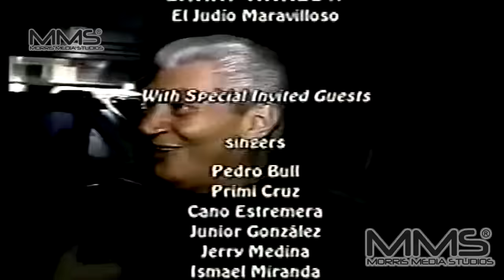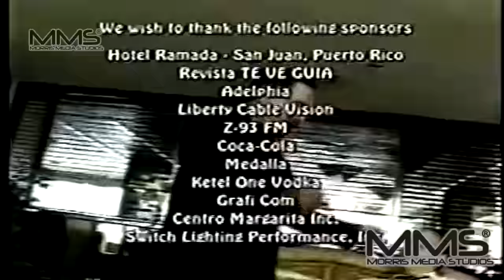Orquesta Harlow 35Th Aniversario Full Concert en Puerto Rico - Serie De la Coleccion de Videos Live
Serie de la Coleccion de Videos de Presents: Orquesta Harlow 35Th Aniversario Full Concert en Puerto Rico